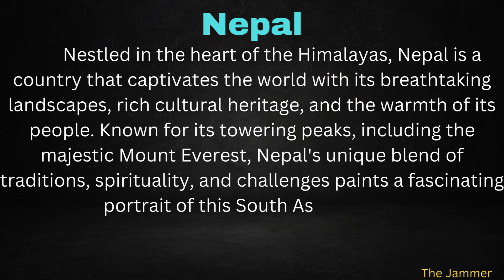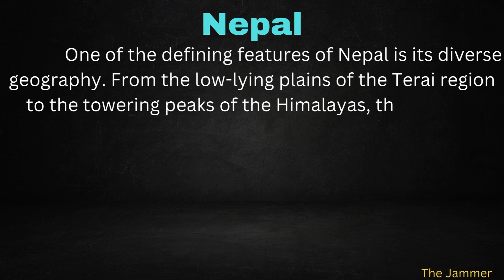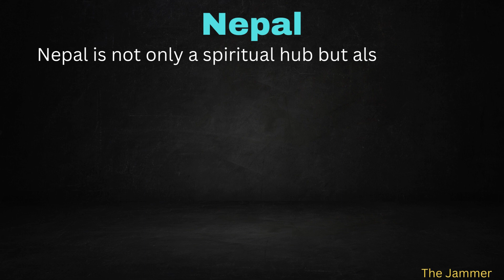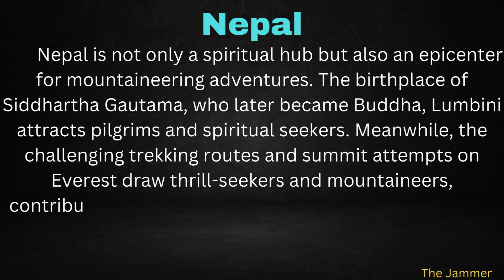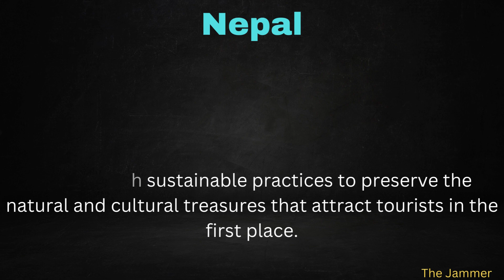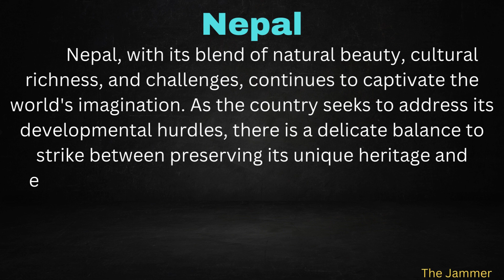Essay On Nepal With Easy Language In English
Essay On Nepal With Easy Language In English | @The_Jammer